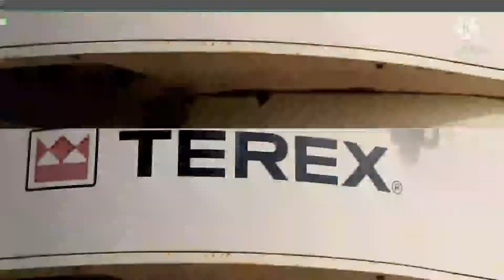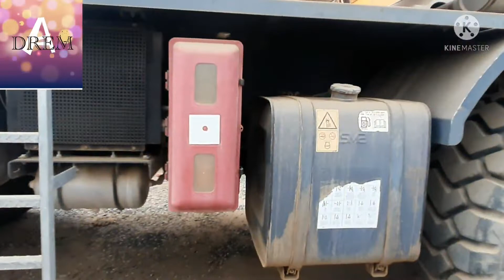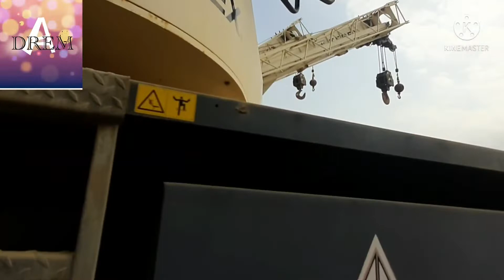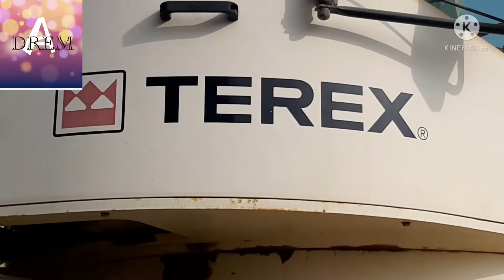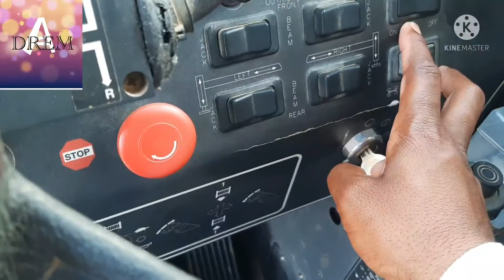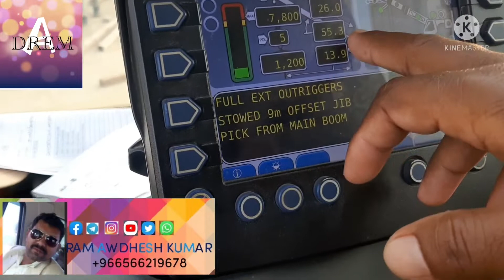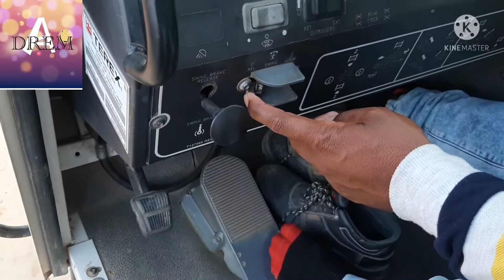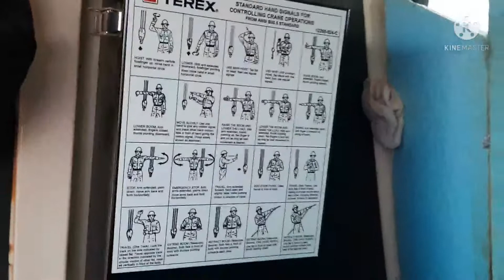75 TON TEREX MOBILE CRANE OPERATOR BASED KNOWLEDGE 2022/CRANE CHLANA SEEKHEN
DOSTO ISME MAINE TEREX 75 TON MOBILE CRANE KE BARE MAIN BATYA HAI
CRANE CHLANA SEEKHEN TEREX 75 TON
CRANE TEREX  75 TON CHLANA SEEKHEN
MOBILE CRANE OPERATOR KNOWLEDGE
MOBILE CRANE TEREX 75 TON KE BARE MAIN JANKARI
MOBILE CRANE TEREX  75 TON KA JANKARI
CRANE CHLANA SEEKHEN  TEREX